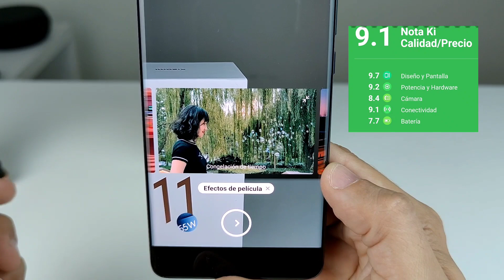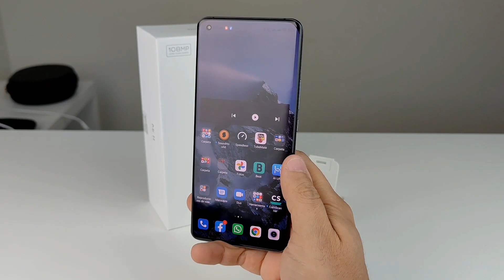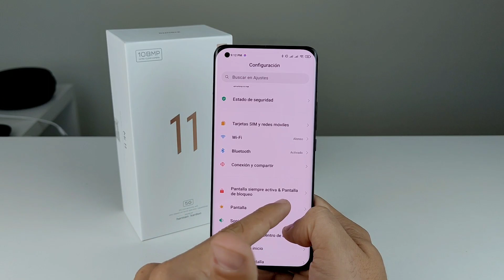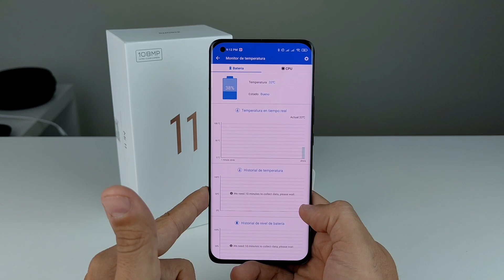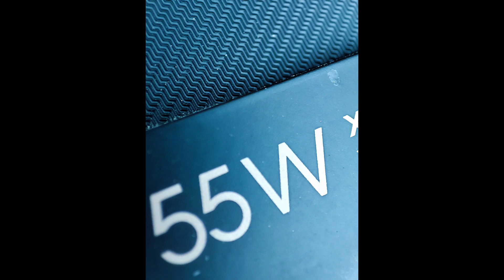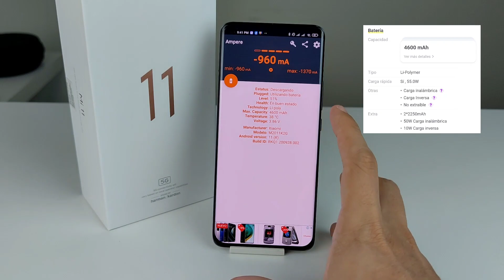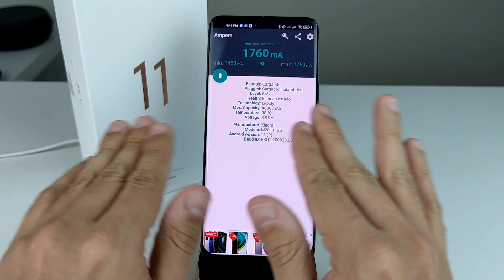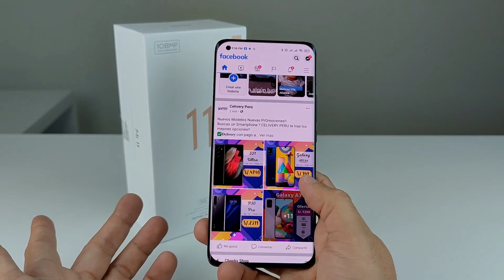Xiaomi Mi 11 ♨️ ¿Caro y con problemas? 🤒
Llego el xiaomi Mi 11 🔥 el más brutal de xiaomi hasta ahora 💸, la mejor publicidad sobre cámara... Cada vez más premium pero con ausencia de resistencia al agua y al polvo 🤒. El más atractivo en diseño pero con algunos problemas 😭 ¿vale la pena comprarlo?

🎉Únete a la red Clear Tech 🎉